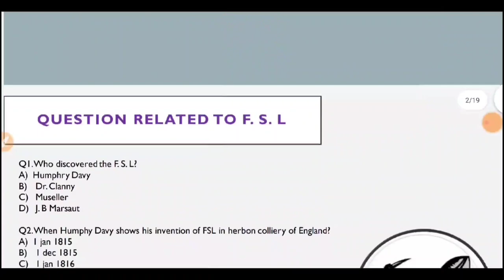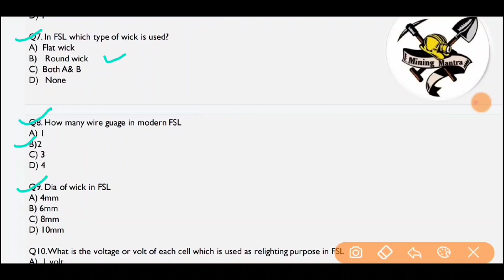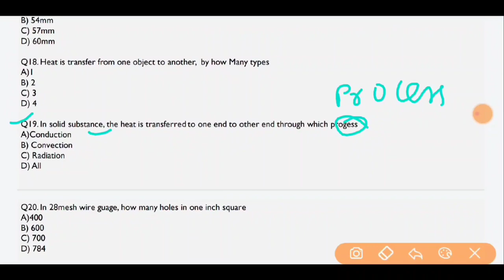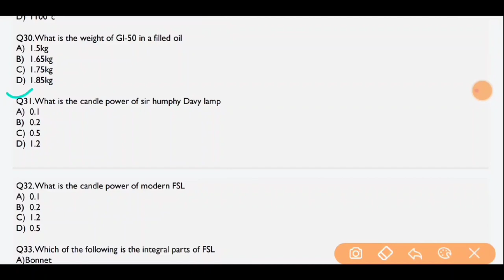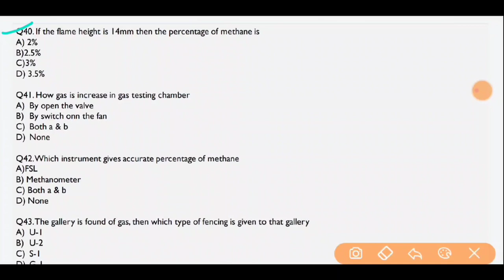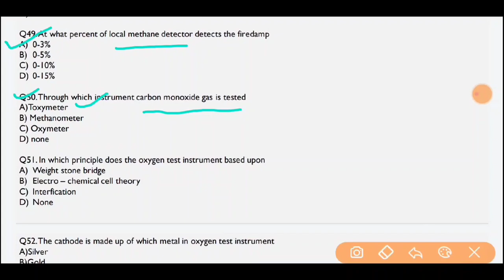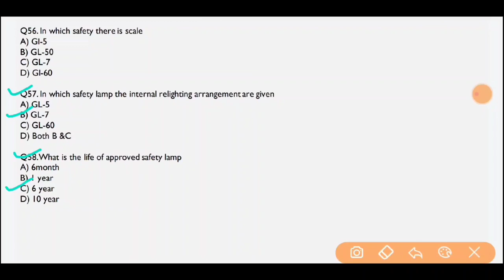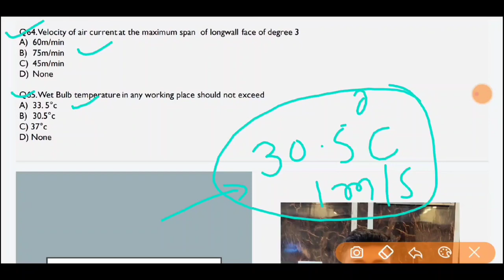Most Important CBT Questions for Gas Testing exam | Part-3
in this video I have given the top most questions which will be coming in your gas testing examination.. part-3
the question is based upon the safety lamp, instrument & gas testing related regulations

Follow me;